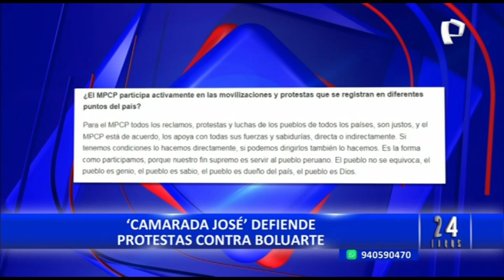Camarada “José” también está detrás de la anunciada tercera toma de Lima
El general PNP Óscar Arriola, jefe de la Dirección Nacional de Investigación Criminal, confirmó en exclusiva para Panamericana Televisión que tres principales cabecillas terroristas se encuentran detrás de la anunciada tercera toma de Lima prevista para el 19 de julio.

Además de la camarada “Vilma”, están la camarada “Xenia” y el camarada “José”. Justamente, este último confirmó hace dos meses, a través de una entrevista para un medio escrito, que el Militarizado Partido Comunista del Perú es parte de estas manifestaciones.

“Ha habido el pronunciamiento de la camarada “Vilma”, del camarada “José”, de la camarada “Xenia” el día 17 de mayo, donde dicen que Abimael Guzmán y sus huestes son partes de las protestas y las luchas populares”, sostuvo el general Arriola a Panamericana Televisión.

OTROS INVOLUCRADOS EN PROTESTAS

Sin embargo, estos terroristas no son lo únicos que estarían involucrados en las manifestaciones. El jefe de la Dirección Nacional de Investigación Criminal no descartó la presencia de exmilitares y expolicías extranjeros infiltrados en las marchas contra el Gobierno.